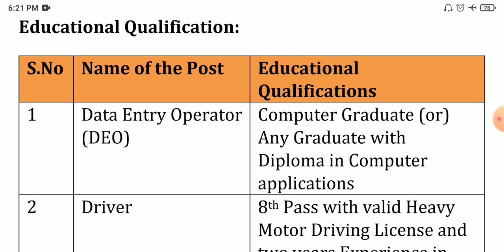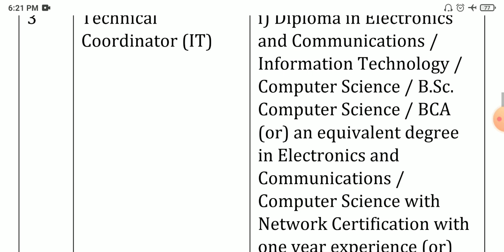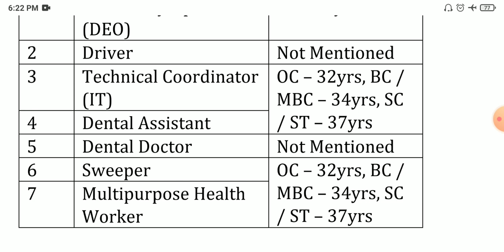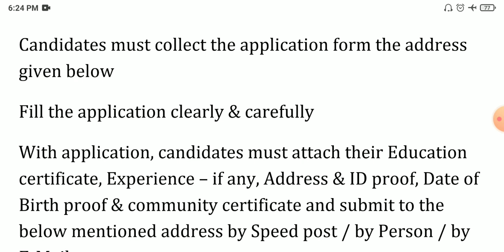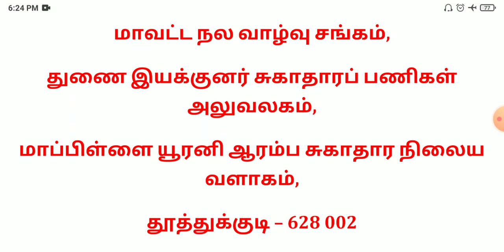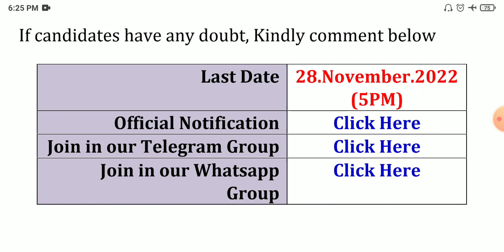TN Government DHS Recruitment 2022 💼 Tamilnadu government jobs 2022 👨‍💼 TN govt jobs 2022 in tamil